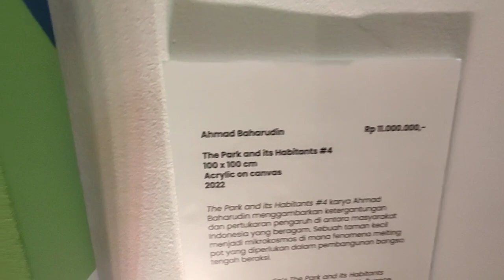‼️Lukisan 11 Juta Rupiah Yang Sangat Colourful Karya Ahmad Baharudin